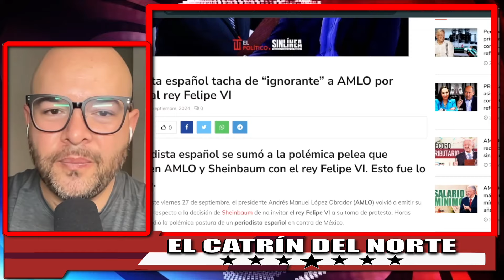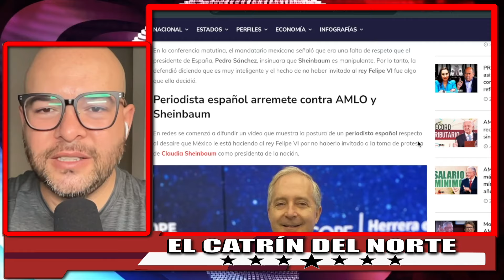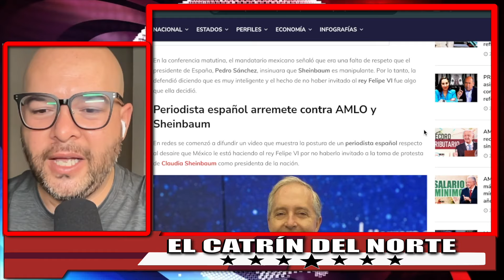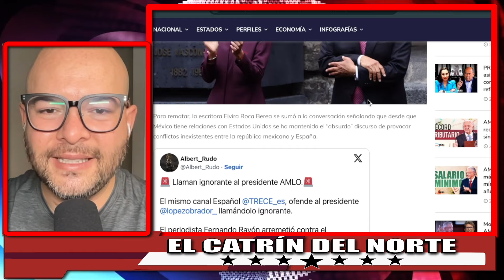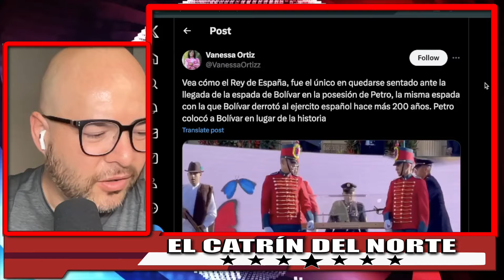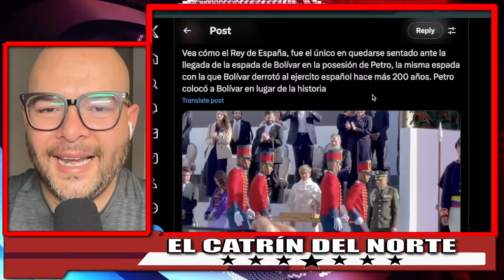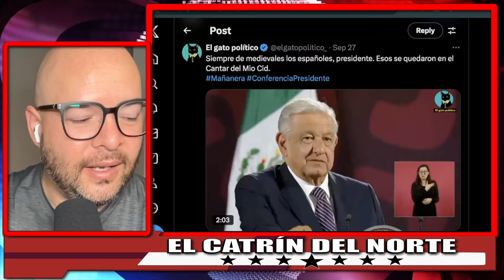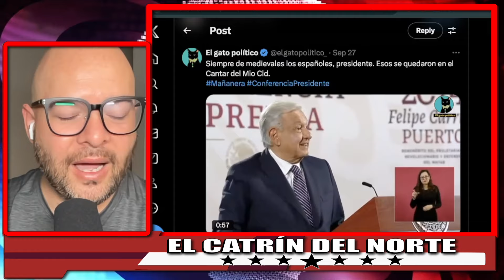¡Gachupin INSULTA a AMLO! Le Dice IGNORANTE después de saber que NO INVITÓ al Rey De España!